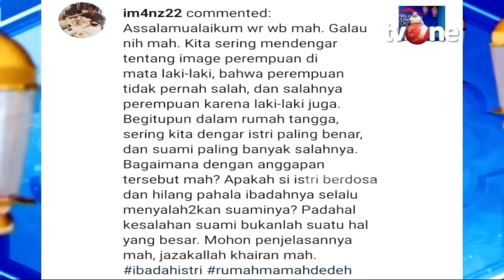Istri Dosa Jika Menolak Ajakan Istri, Bagaimana Jika Suami yang Menolak? | Rumah Mamah Dedeh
Rumah Mamah Dedeh, religiOne - Ibadah Seorang Istri

Allah Subhanahu Wa Ta’ala menyediakan surga bagi hamba-Nya yang beriman dan taat kepada-Nya. Namun, terdapat perempuan yang dirindukan surga bahkan dijamin masuk surga oleh Allah Subhanahu wa Ta’ala. Apa saja itu? Tetapi ternyata ada pula perempuan yang dirindukan oleh surga, walaupun kaum perempuan tidak bisa melakukan banyak hal seperti yang dilakukan kaum laki-laki.

NS01
RMD01